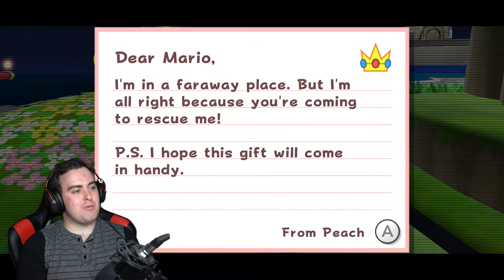ONE BUSY BEE | Super Mario Galaxy (Part 2)